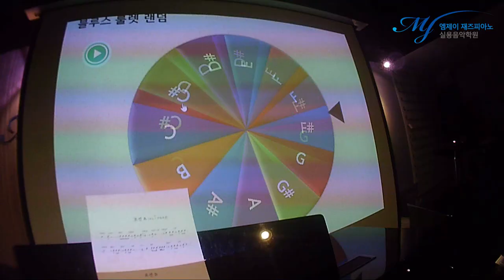전지적 1인칭 시점 - 블루스 랜덤 (F#)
즉흥 Class 코드 초견 영상

4층 : MJ 재즈피아노 센터 (MJ Jazz Piano Academy)
3층 : MJ 실용음악학원 (MJ Music)